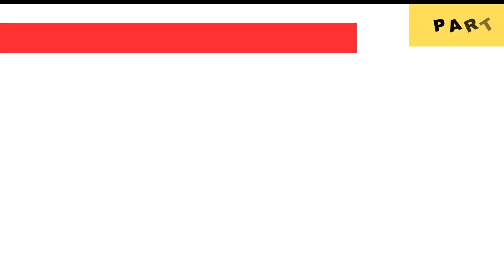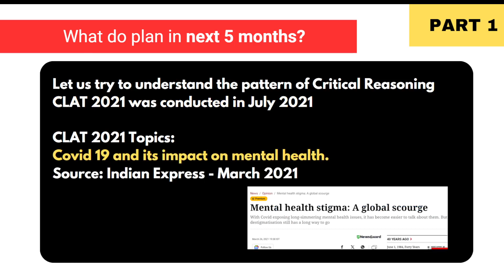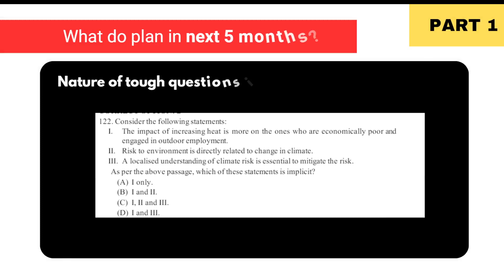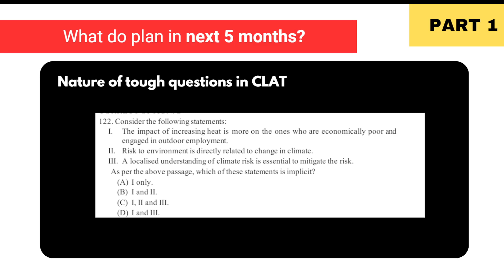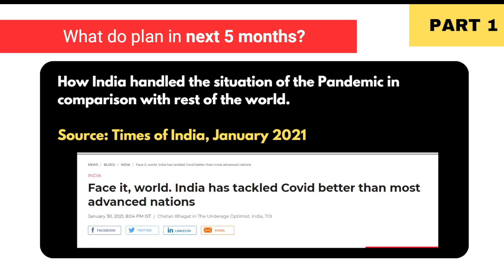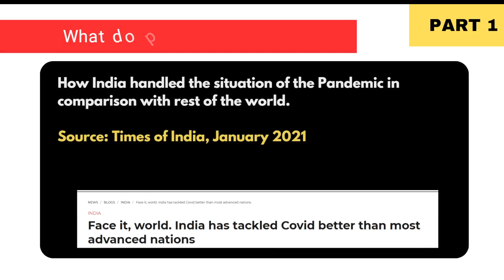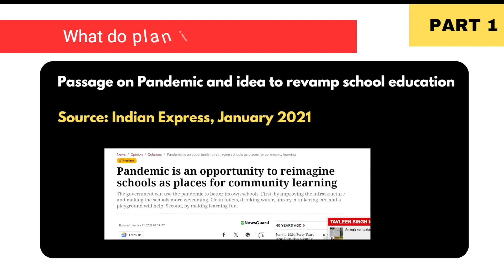SECRETS TO CRACK CLAT IN 1ST ATTEMPT CLAT2025 CRITICALREASONING FOR CLAT 2025 | SELF PREPARATION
Are you preparing for CLAT 2025?
Prepare for CLAT in online mode and get access all concept and practice lectures of Current Affairs, Legal Aptitude, Critical Reasoning and Quant.
Practice and Analyse Mocks online and get weekly assessment of your preparation via CLATmini tests.
Drop me a 'Hi' on whatsapp.
Enroll for the entire program online at Rs 30,000/-
Three installments available.